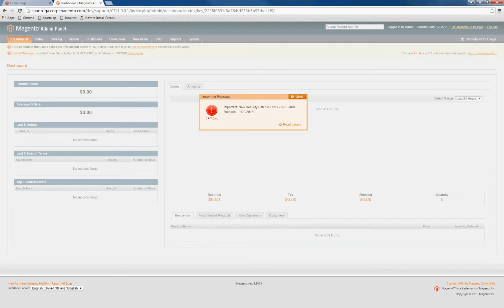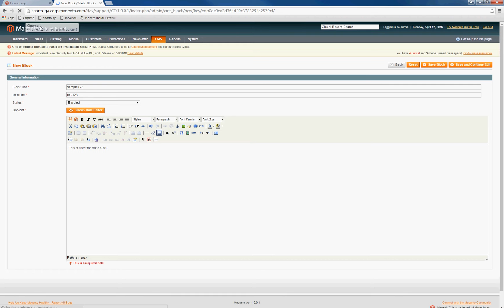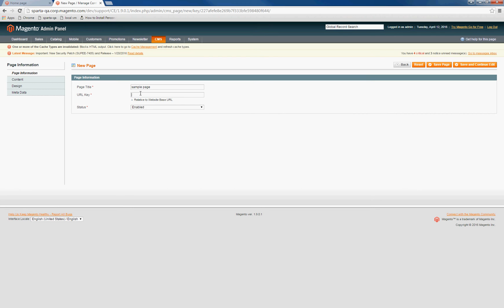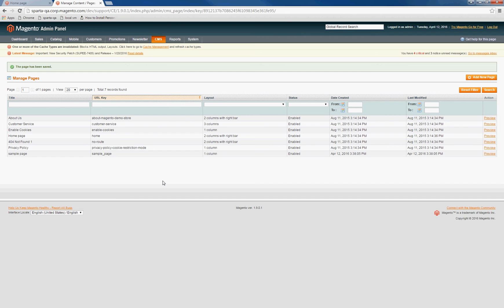Static block and CMS page creation in Magento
Creating a static block and adding it to a CMS page in Magento
* No Audio*